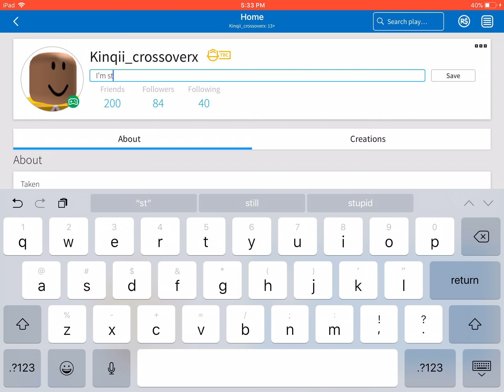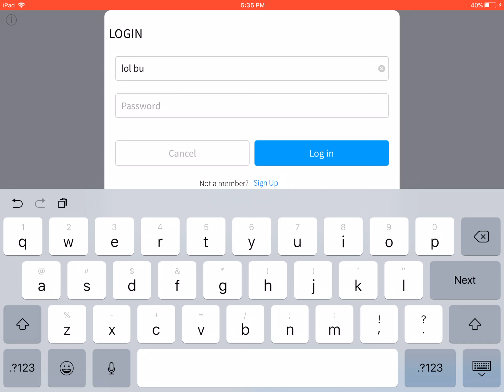PAYBACk guys report him